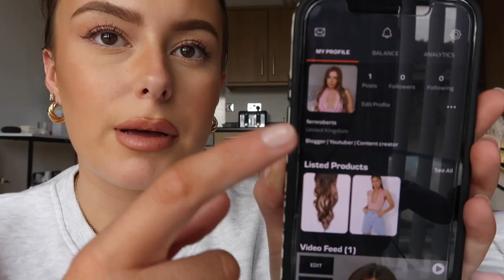Chilled Chatty Vlog | Styling outfits on Rated Global, Mini clothing haul and getting a NEW JOB🥳🎉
Thank you to Rated Global for sponsoring a section of this video!

Make sure you check it out, definitely a really cool way of getting creative and earning some extra cash!

Rubber slides (yeezy dupes)
Black Adidas Ozweego trainers
Missguided jumper
Missguided yellow dress
Missguided cream dress

Beauty favourites:
Ole Henrikson set
Charlotte tilbury hollywood flawless filter
Nars natural radiant longwear foundation
Hourglass vanish seamless foundation stick
Benefit cakeless concealer
Benefit precisely my brow pencil
Benefit 24hr brow setter
Benefit hoola bronzer
Becca flowerchild blusher
Hourglass ambient lighting bronzer
Benefit roller liner in brown
Mac myth lipstick
Urban decay all nighter setting spray

FERN gives you your first box for £11!